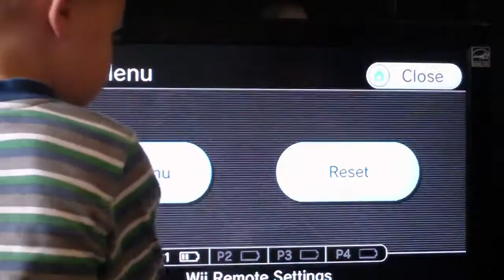Pokepark Episode 17